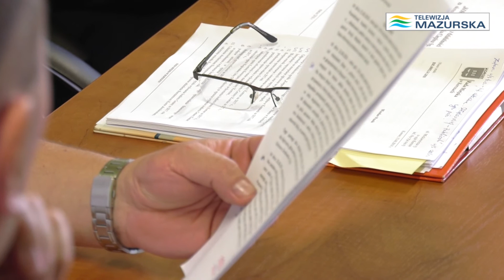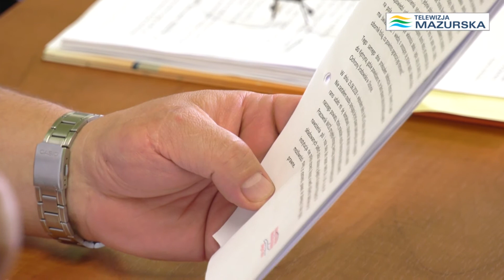SMRÓD I JEDNOGŁOŚNE ABSOLUTORIUM NA KORSZEŃSKIEJ SESJI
Wczorajsza Sesja Rady Miejskiej w Korszach przebiegała spokojnie. Miejscy rajcowie przeszli do  punktu rozpatrzenia sprawozdania finansowego wraz ze sprawozdaniem z wykonania budżetu Gminy Korsze za 2017 rok. Zarówno Regionalna Izba Obrachunkowa w Olsztynie jak i Komisja Rewizyjna Rady Miejskiej w Korszach pozytywnie zaopiniowały wniosek o udzielenie absolutorium burmistrzowi z tytułu wykonania budżetu za 2017r. Po dyskusji nad sprawozdaniami ostatecznie radni zagłosowali jednogłośnie za jego udzieleniem.
Realizacja Ewa Szyszkowska - Papis
zdjęcia Lucjan Mikulski
Producent Telewizja Mazurska